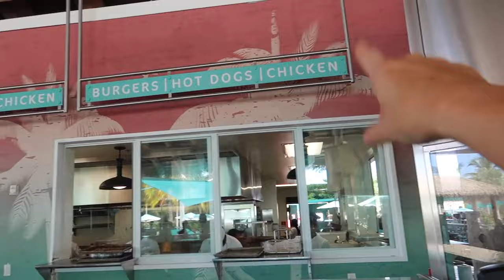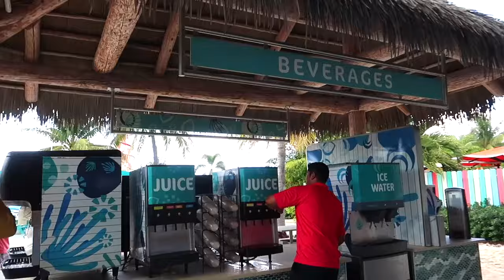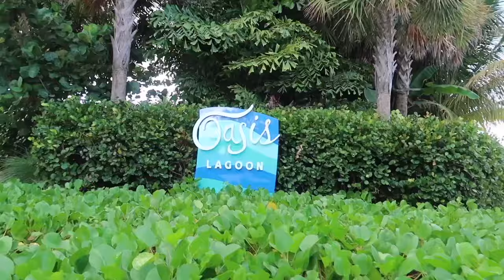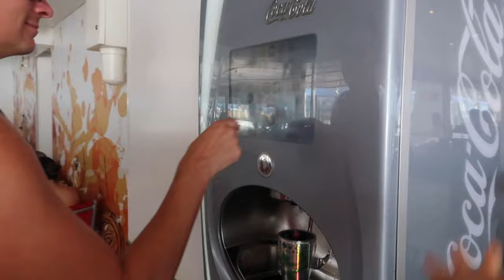Our FAVORITE part of going on a cruise to St Thomas, U.S. Virgin Islands with Royal Caribbean–TOUR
Watch our complete, full movie of our first time going on a cruise to the Eastern Caribbean on Royal Caribbean's Harmony of the Seas. If you’re looking for awesome shore experiences we have loved they offer amazing tours with a guarantee return to ship policy! We show you a full, in-depth ship tour, balcony stateroom tour, all cruise ports tours, and all excursions in this movie. The cruise ports we visit are Perfect Day at Coco Cay, St Thomas & St Maarten, where we show you the best things to do at each one! 🛳️ Want even more cruise videos?? Check them all out here: 👇